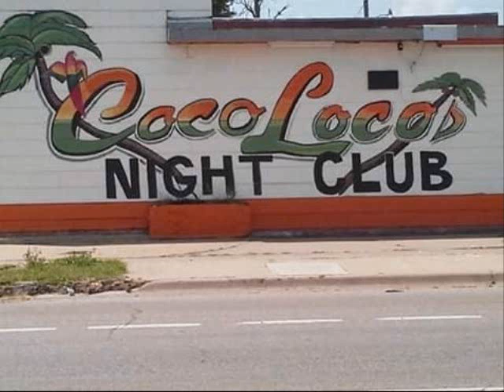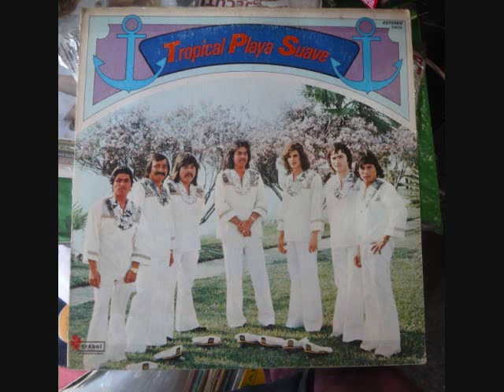TROPICAL PLAYA SUAVE '' LA CUMBIA DE DON JOSE ''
'' La Cumbia De Don Jose '' Tropical Playa Suave